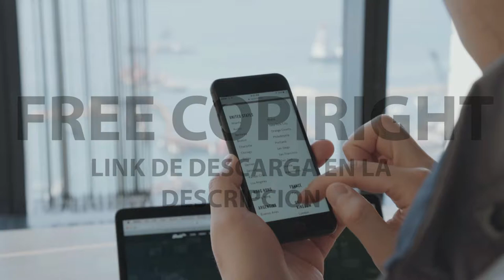[FREE STOCK FOOTAGE] Utilizando smarphone | FREECOPYRIGHT